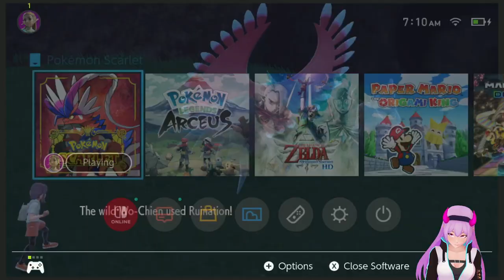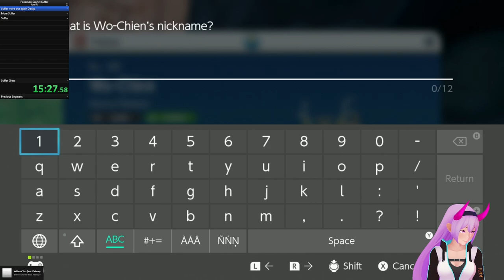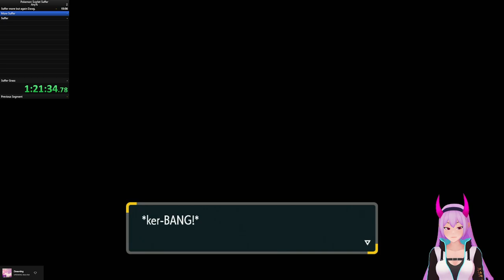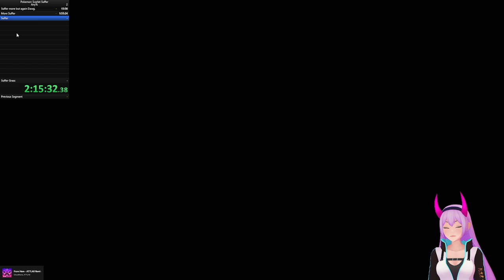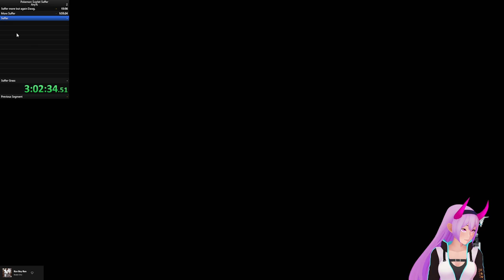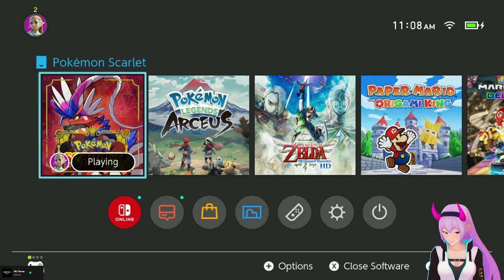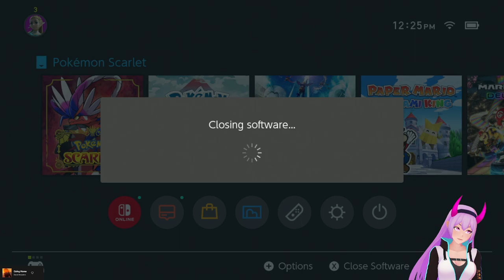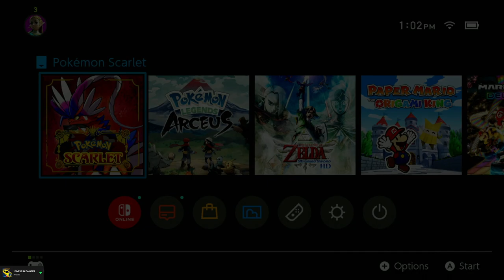[12/08/22] Time for the all-nighter episode x2